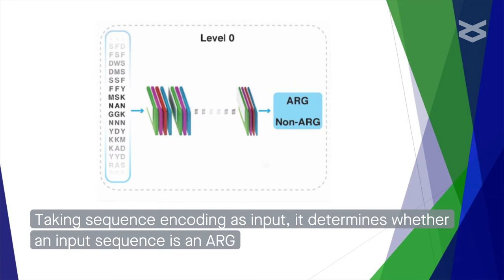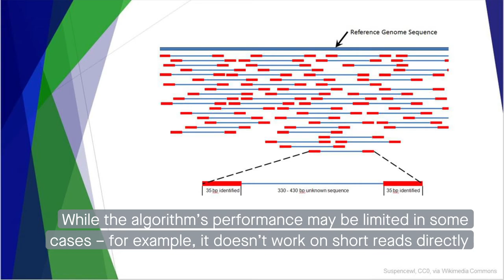HMD ARG Identifying antibiotic resistance genes through machine learning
Li et al. “HMD-ARG: Hierarchical Multi-task Deep learning for Annotating Antibiotic Resistance Genes.” Microbiome (2021)